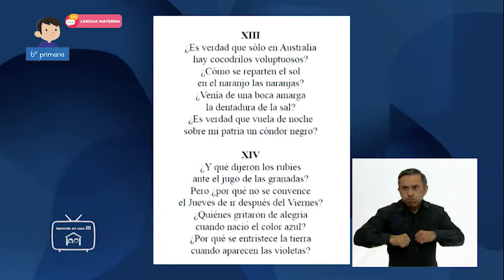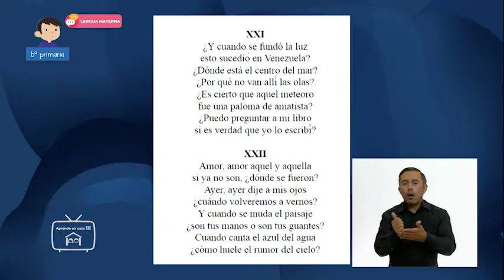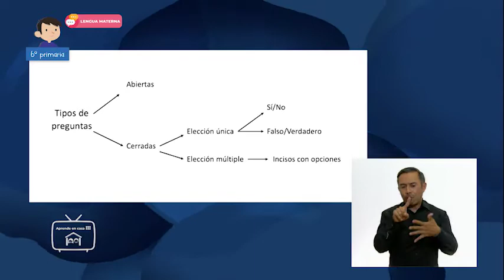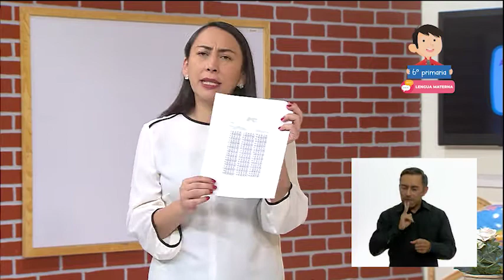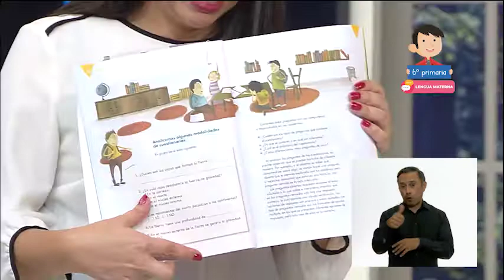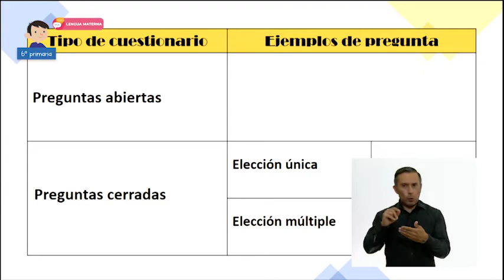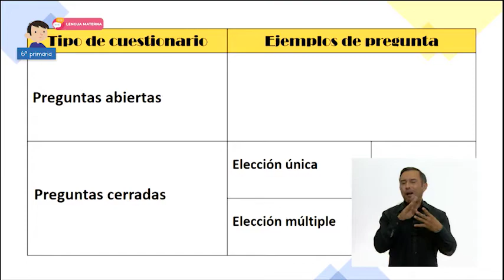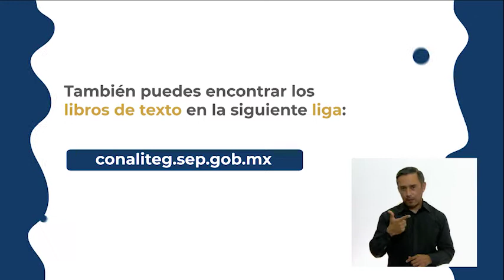Primaria 6° - Lengua Materna - Preguntas abiertas y cerradas